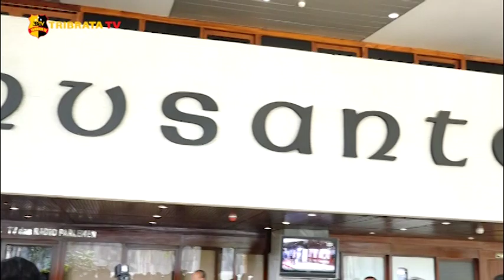USAI UJI KELAYAKAN DPR RI SETUJUI KOMJEN POL LISTYO SIGIT JADI KAPOLRI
Komisi 3 Dewan Perwakilan Rakyat Republik Indonesia,telah melakukan fit and proper test atau uji kepatutan dan kelayakan terhadap calon tunggal Kapolri Komjen Pol Listyo Sigit Prabowo, di Gedung Nusantara 2 kompleks parlemen.

Uji kepatutan dan kelayakan ini berlangsung selama 3 jam mengikuti arahan ketua DPR RI untuk menerapkan protokol kesehatan di masa pandemic.

Dalam uji kelayakan in, Komjen Pol Listyo Sigit Prabowo memaparkan makalah rancangan kerjanya jika menjabat sebagai Kapolri dengan judul "transformasi menuju polri yang presisi: preediktif-responsibilitas-transparansi berkeadilan".

Selain itu Komjen Pol Listyo Sigit juga memaparkan 16 program prioritas dan 7 poin komitmennya sebagai Kapolri kepada anggota fraksi komisi 3 DPR RI.

Hasil dari uji kepatutan dan kelayakan tersebut akan dibawa ke rapat internal terkait pandangan fraksi-fraksi untuk mendengar pendapat dan mendapatkan persetujuan akhir.

Melaporkan.